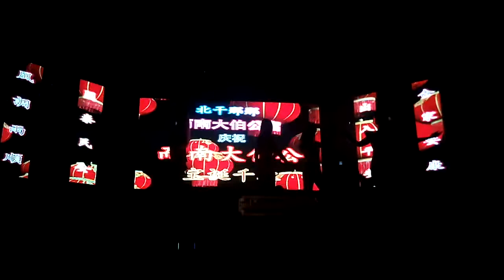黑猫舞者 舞蹈成员之一美女 — 不再犹豫。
19/2/2017。
北干那那。
而南大伯公宫。
庆祝大伯公 宝诞千秋。
金鹰娱乐制作歌台。
演出 黑猫舞者 舞蹈成员。
演出歌星 黑猫舞者 舞蹈成员之一美女小姐。